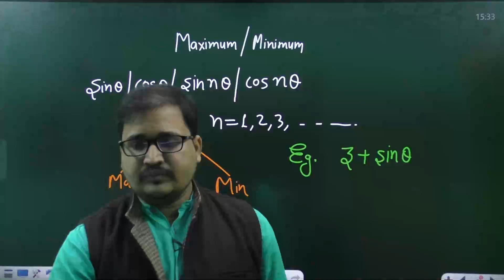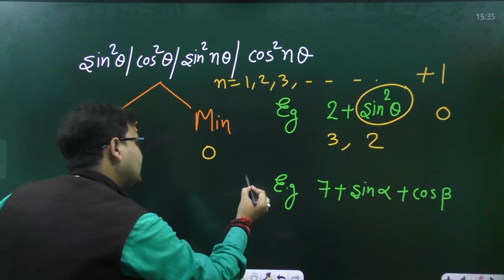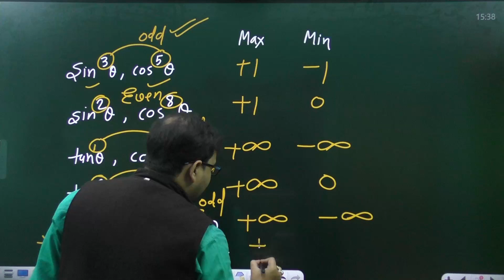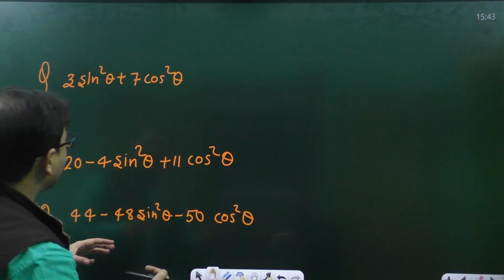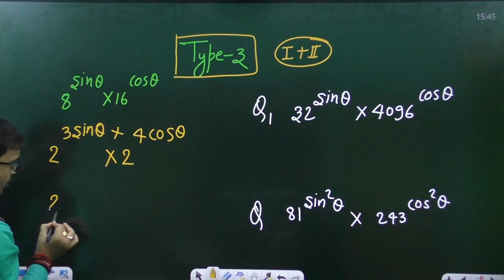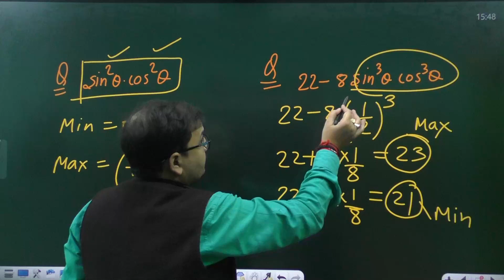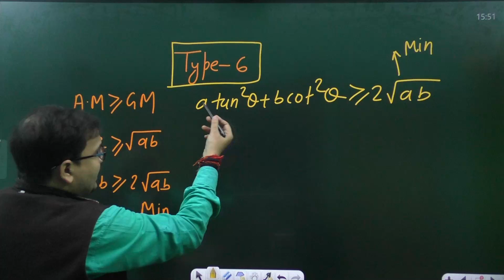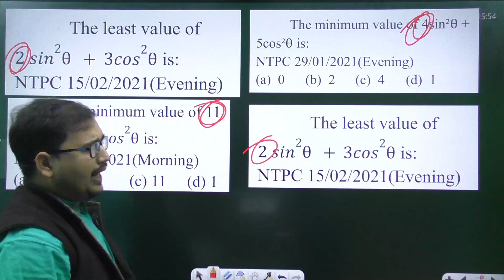Trigonometry Maxima and Minima Trick ||GROUPD AND NTPC EXAM||RLY SPECIAL ||PRAKASH SIR